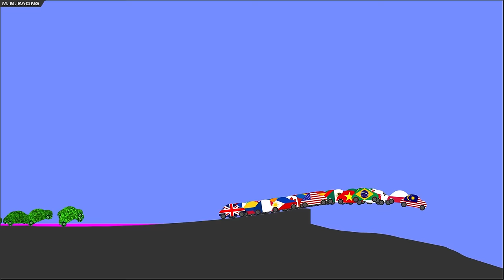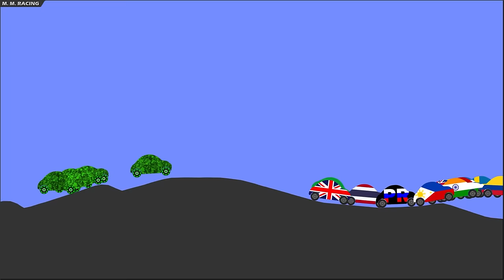Infection Race - Watch Time Cup February 2022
Watch Time Cup 2022 will feature the top 50 countries with the highest Watch time for that month. There's also a chance to pick 2 extra countries that haven't made the Top 50 for that month.
If your country isn't featured then watch & share more of my videos and your country might get featured in the next Watch Time Cup.
1st, 2nd and 3rd will be entered into the Champions Champion Race at the start of 2023. The an Extra Spot in the Bonus Race.

🎬 Video 4 April -
🎬 Video 5 May -
🎬 Video 6 June -
🎬 Video 7 July -
🎬 Video 8 August -
🎬 Video 9 September -
🎬 Video 10 October -
🎬 Video 11 November -
🎬 Video 12 December -

Echo Dot

Music
Track 1 - NCS - Max Brhon - Pain
Track 2 - NCS - 32 Stitches - Olympus
Track 3 - NCS - Audioscribe - Shimmer